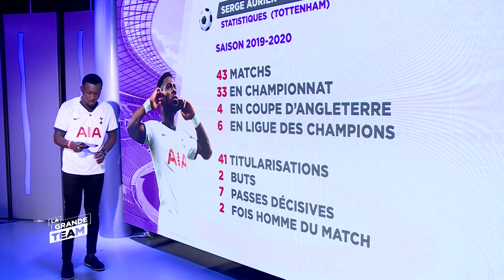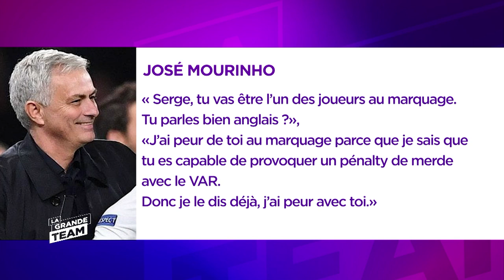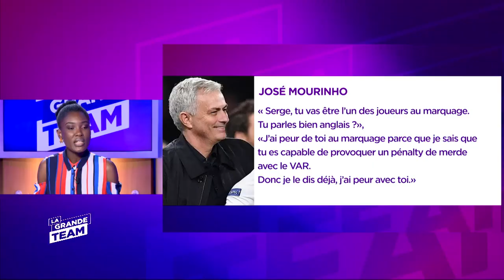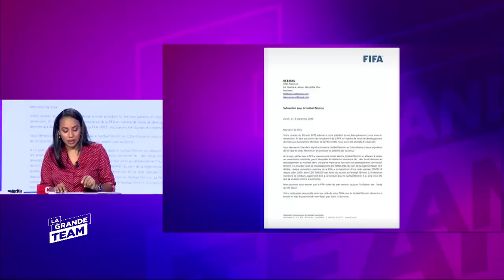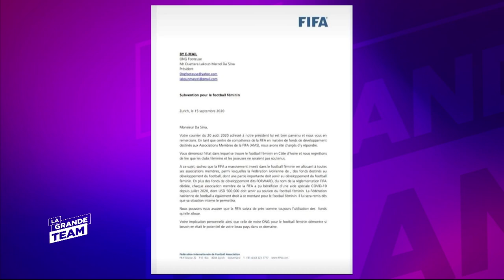LGT/L'ACTU 2 du 22 Septembre 2020/Tottenham: L’incompréhensible situation de Serge Aurier.